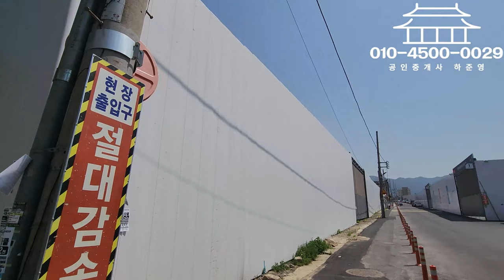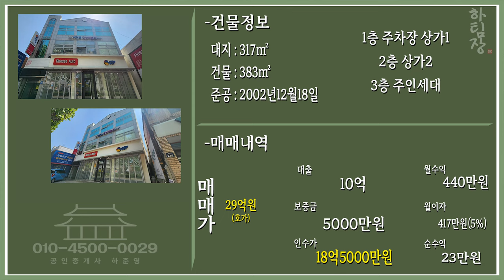대구상가주택매매 그때 팔껄! 욕심내다,, 급하니 팔게 되네요 명덕역 5분 살면서 장사하실분 추천 드립니다.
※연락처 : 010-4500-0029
※카카오톡 ID : 45000029 (검색)
※해당영상 매물번호:180523

▶소재지 : 대구광역시 남구 이천동 635-25
▷면적 : 대지 317㎡ / 연면적 383㎡

▶거래형태 : 매매
▷거래예정금액 :29억
▶중개대상물의 종류: 상가주택

▷사용승인일 : 2002년12월18일
▶총 층수 : 지하 0층 / 지상 3층
▷주차대수 : 5대

▶방향[거실 기준] :남
▷입주가능일 : 2023년05월19일이후 협의가능
▶방수[근린생활시설 미포함] / 욕실수 : 방 3개 / 욕실 4개

▷관리비[청소비용,승강기 유지비용 등] : 매월 약 200,000원 예상

◆대표:沈民貞
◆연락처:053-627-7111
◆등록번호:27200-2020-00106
◆소속공인중개사 : 하준영